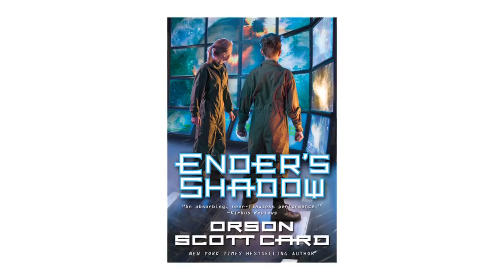Firefall - Dev Diary - June 2011 - HD